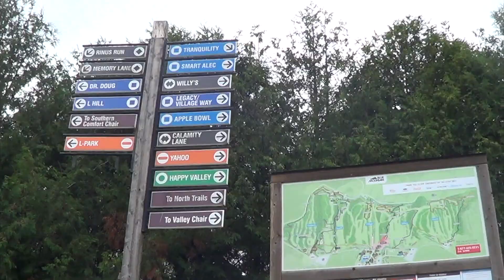Blue Mountain, Collingwood, Ontario, Canada.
Blue Mountain is appx 2 hours from Toronto.  Its an other weekend  destination.  Blue mountain is number 1 ski Resort of Canada.  It is open year round. It has 42 ski runs.  There are large number of food outlets and other stores.  Overall Blue Mountain village provide great recreational options.